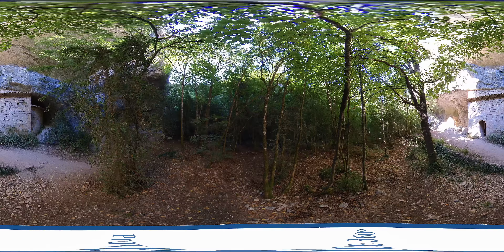Ballade au fond des Gorges de la Nesque la Chapelle Saint-Michel (XII ème siècle)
Ballade  au fond  du canyon  des Gorges de la Nesque à la Chapelle Saint-Michel (XII ème siècle)